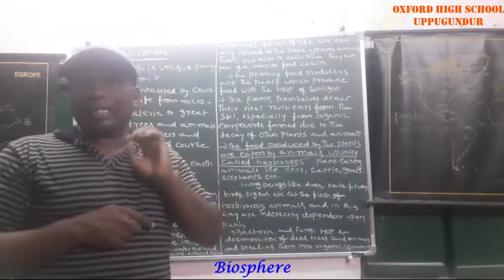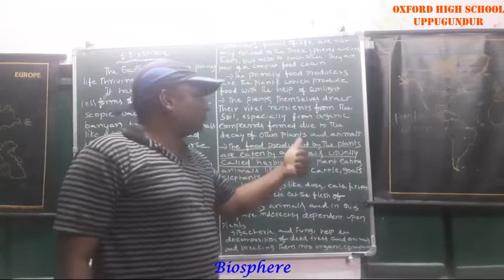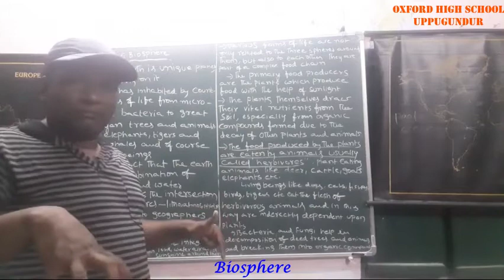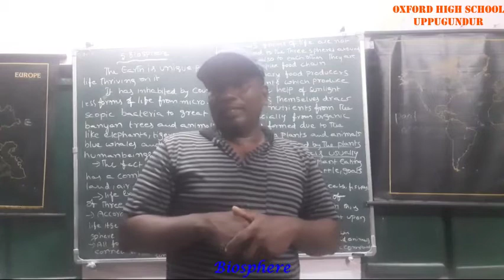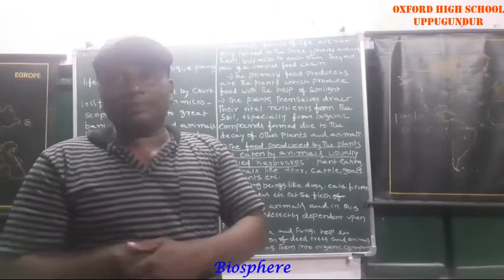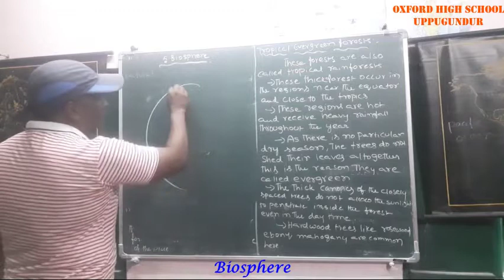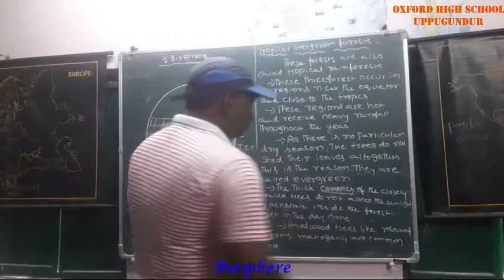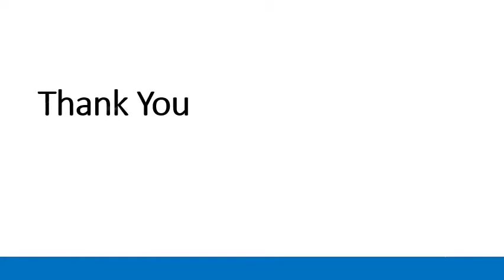Social : Biosphere part - 1 (Oxford High School-Uppugunduru)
Lesson; Biosphere part - 1 (9th Class)
Teacher: Mr. Manoj Kumar